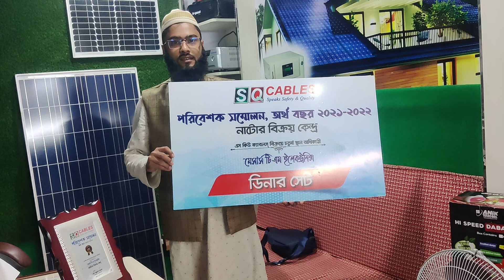SQ Cables কে ধন্যবাদ। টি এম ইলেকট্রনিক্স কে সেরা তালিকায় রাখার জন্য।